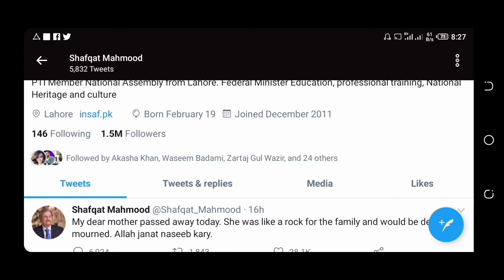student ky liey buri khabar 2 july meeting cancle oooh shit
Friends, the meeting on July 22 has been canceled because the main reason has come to light. The main reason is that the mother of Federal Minister Shafqat Mahmood, who,There is a meeting of ministers, it has been canceled. I have told you with the evidence in this video, so I hope you will like this video.

supply students promotion news

private students promotion news

university students promotion news